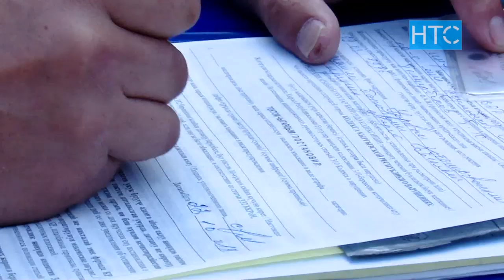Бала үчүн орундук орнотпогон айдоочу айыпка жыгылат / 22.10.19 / НТС